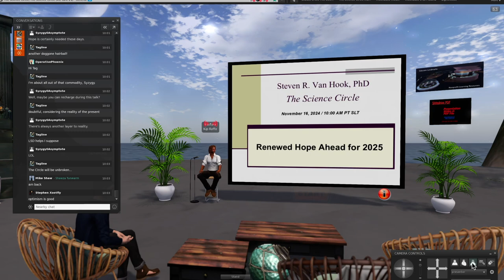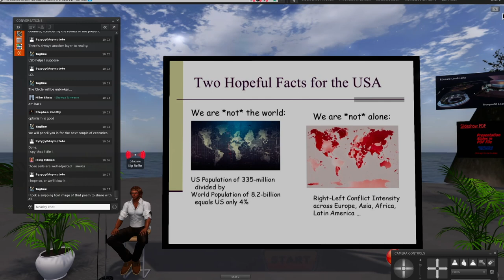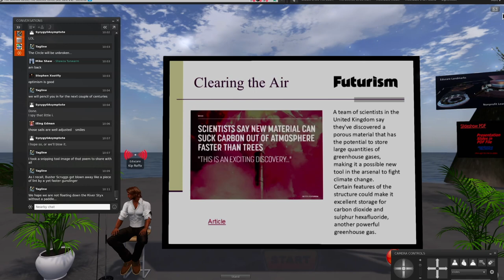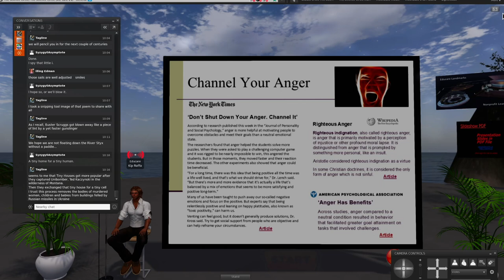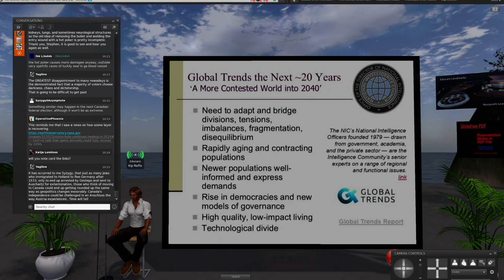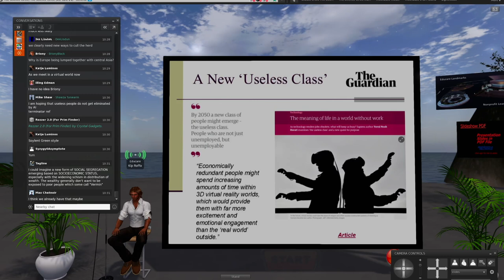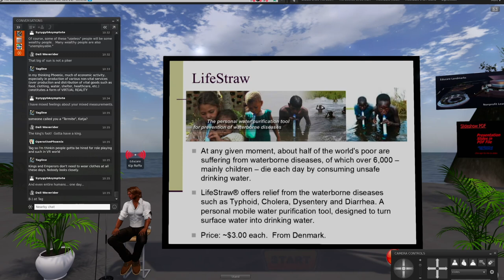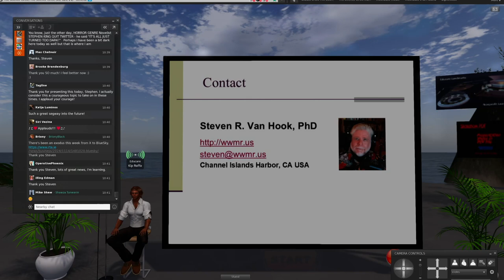Renewed Hope Ahead for 2025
Steven R. Van Hook, PhD, presents reasons for optimism in 2025. This presentation was held in the virtual world of Second Life and was recorded from a live session. A PDF may be downloaded using this link: